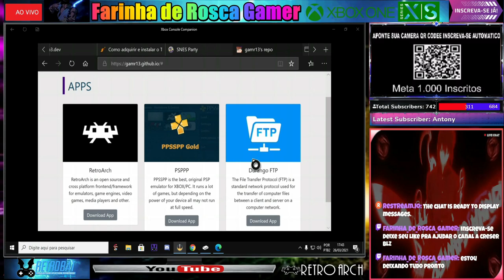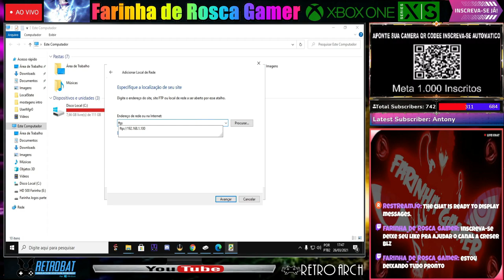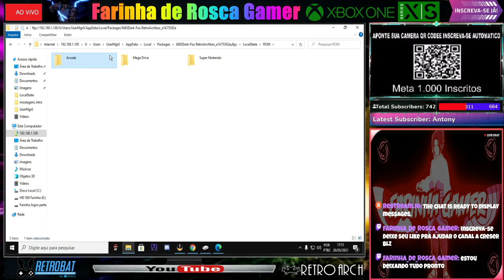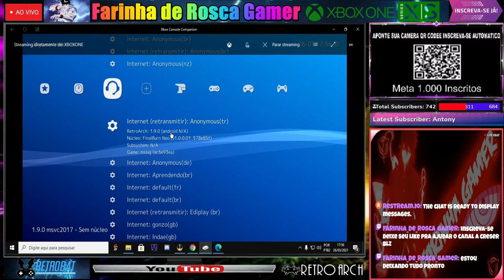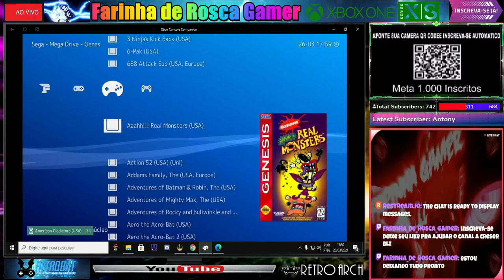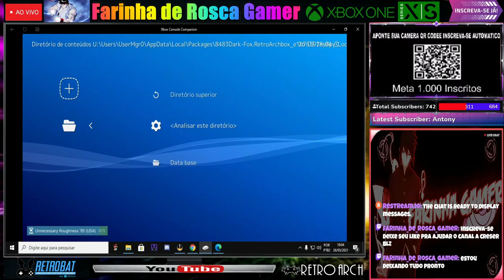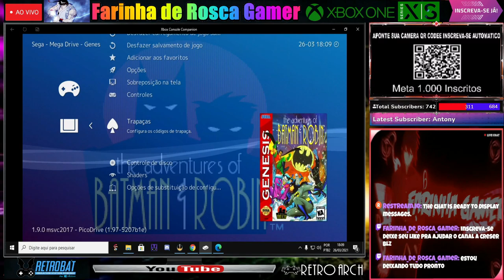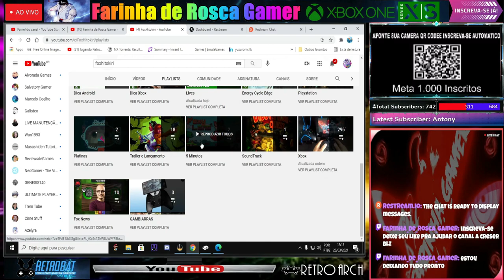RetroarchBrasil Xbox one Xbox Series SX isso vai Ajudar muita gente no RA meu status para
RetroarchBrasil Retroarch# Retrogame